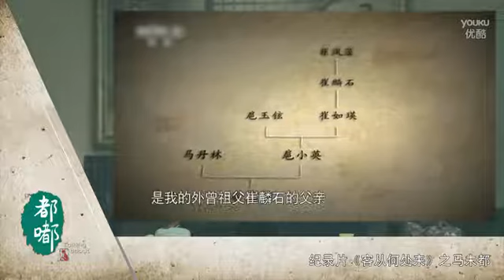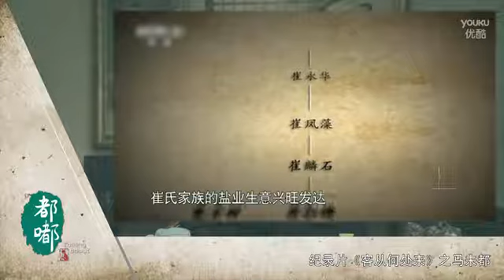马未都讲 你想不到的东西会让人上瘾（上）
人生只做三件事
知道此生为何而来，这是目标；
知道如何完成，这是方法；
知道如何做得更好，这是改善。
三件事听起来简单，真正做起来并不那么容易，需要付出一生的时间和精力。